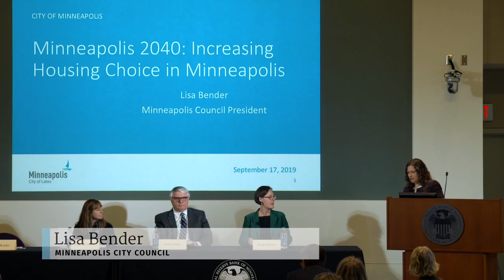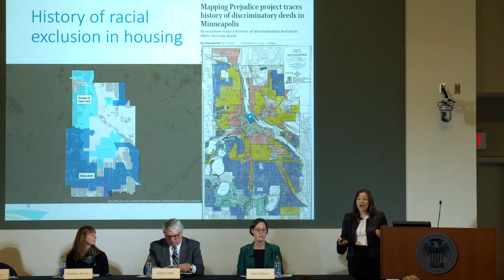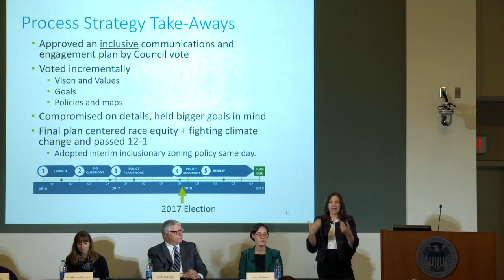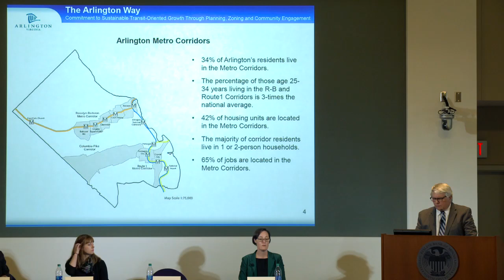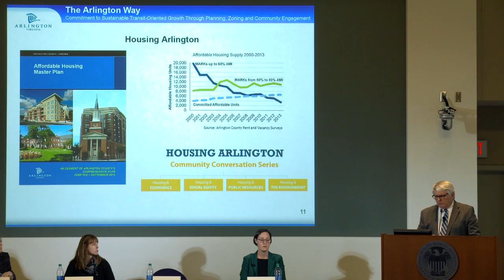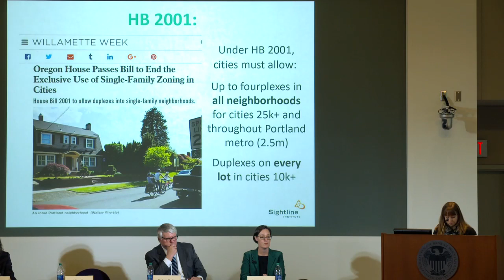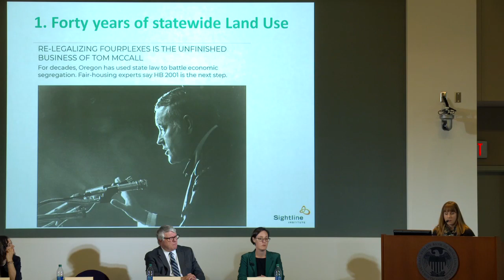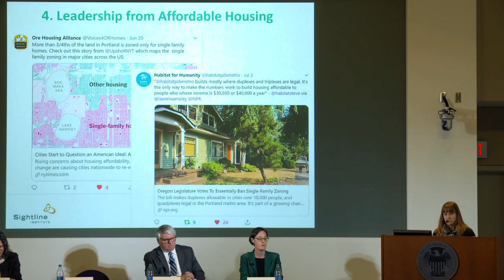Fall 2019 Institute Conference - Panel #2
Panel: The political economy of expanding housing supply through zoning changes.

Panelists include Lisa Bender of the Minneapolis City Council, Madeline Kovacs of Sightline, Robert Duffy of the Arlington, VirginiaPlanning Department, and moderator Jenny Schuetz of Brookings.